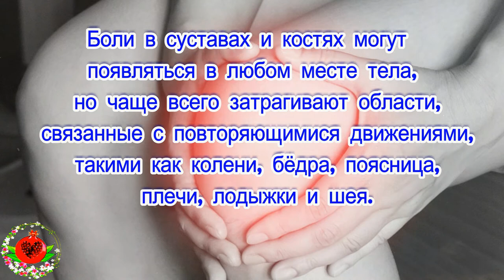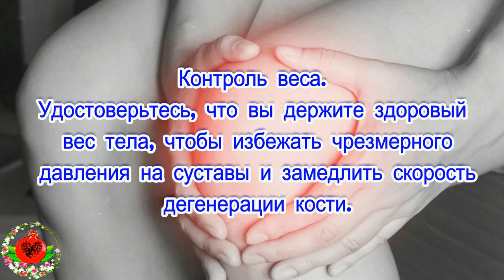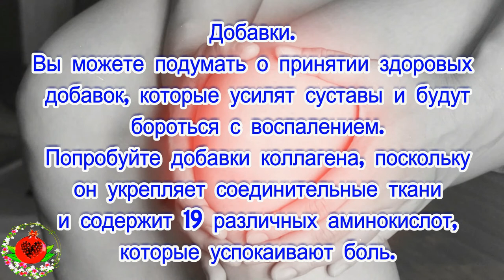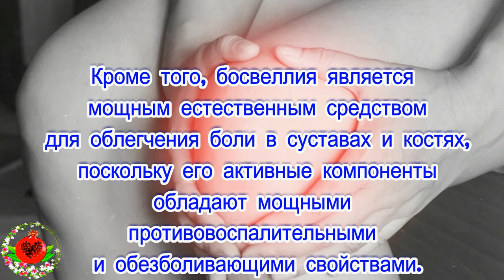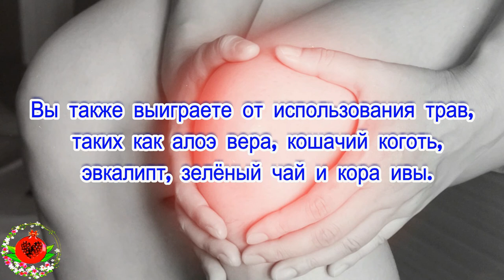Боль в суставах и костях: 6 природных средств!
Боль в суставах затрагивает миллионы людей во всем мире, и все они пытаются найти наиболее удачный способ облегчить боли и дискомфорт.
Боли в суставах и костях могут появляться в любом месте тела, но чаще всего затрагивают области, связанные с повторяющимися движениями, такими как колени, бедра, поясница, плечи, лодыжки и шея.
Это может быть следствием различных факторов, таких как травмы, плохая поза тела, старение, артрит и бездействие. Многие люди полагаются на лекарства для лечения боли, но это может привести к серьезным побочным эффектам.